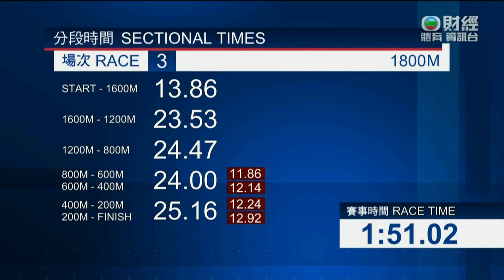2023/24 (477) - Amazing Teens (華卓晴) - 巴度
Jockey: A Badel (巴度)
Trainer: John Size (蔡約翰)
Owner: Ricky Tsoi Kee Kwong (蔡奇光)

2024/03/06 - Hong Kong - Happy Valley (477)

Sire: Darci Brahma
Dam: I'm Chunkys